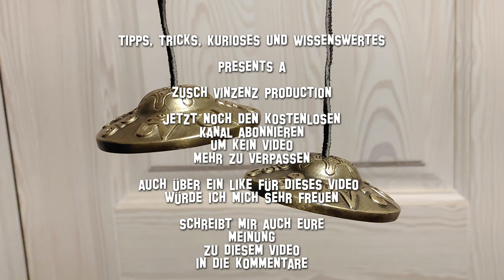Sound von Klangscheiben mit 432 Hz gegen Schmerzen und Verspannungen - ASMR Geräusch für Heilung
Klangscheiben 432 Hz Klänge für positive Energy und Heilung. Entfernt Negativität und trägt zur totalen Entspannung bei
Sound discs 432 Hz sounds for positive energy and healing. Removes negativity and contributes to total relaxation

In meinen Videos bekommt Ihr ASMR Sounds und Geräusche aus dem Alltag, sowie aus weniger alltäglichen Situationen zu hören. z.B. Haushalt, Natur, Küche, Maschinen, Wohnen, Klänge, Sound, Situationen, HD Effekte mp3 Klangräume, Menschen, Soundeffekte, Geräusche, Töne und Audioaufnahmen in HD aus der Umwelt, Lebensalltag, Tierwelt, Freizeit, Landwirtschaft, Hausarbeit, Arbeit und Beruf. Diese Sounds könnt Ihr für Videos, Lieder, Musik, Hörspiele, Filme, Lyrik, Gedichte, Entspannung und Klangwelten kostenlos herunterladen, und diese für musikalische Projekte in der Schule, Musikunterricht, Studioarbeit, Medienprojekten, Radio, Videogestaltung, und Klangexperimenten, sowie zur Untermalung von Märchen, Geschichten und sonstigen Ideen verwenden. Alle Sounds sind Eigentum von Zusch Vinzens, Sie dürfen frei genutzt werden, wenn ein Link und eine Quellenangabe zu dieser Seite eingefügt wird.

►►Link◄◄
Weitere empfehlenswertes Produkte die man verwenden kann
* 432 Hz Klänge